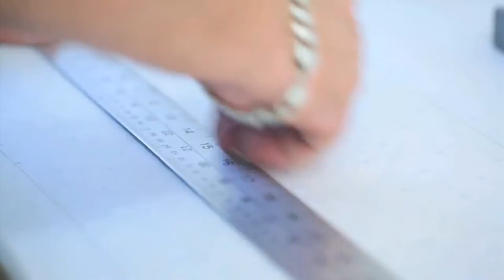Catherine Walker - Behind The Scenes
The Catherine Walker & Co design atelier is based in Bury Walk, a pretty Chelsea mews where seven large studios are run on Parisian lines with separate workrooms devoted to tailoring, dressmaking and with addition skilled craftsmen and women employed for embroidery.
Catherine Walker & Co was founded as The Chelsea Design Co in 1977 by the design partnership of Catherine Walker and her husband Said Cyrus Ismael in nearby Sydney Street Chelsea where the company's showroom is situated.
Now in its 37th year the company proudly maintains its position as a leading British couture house.